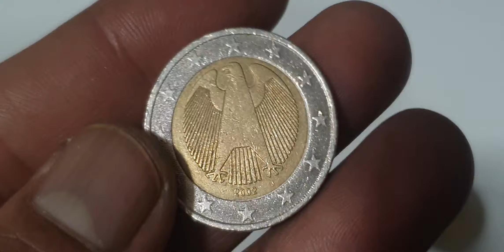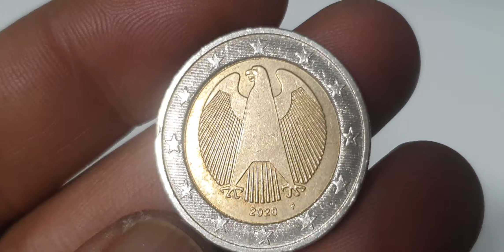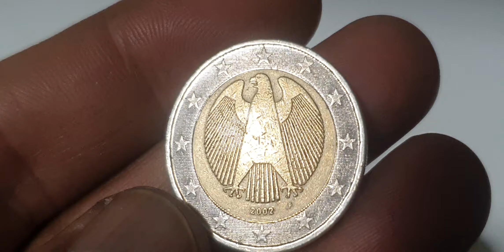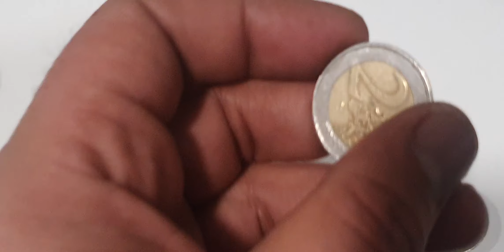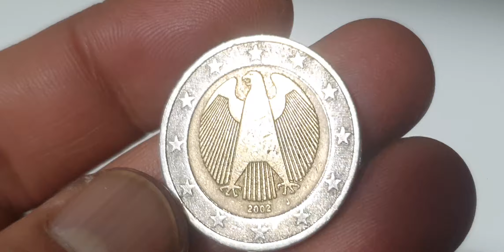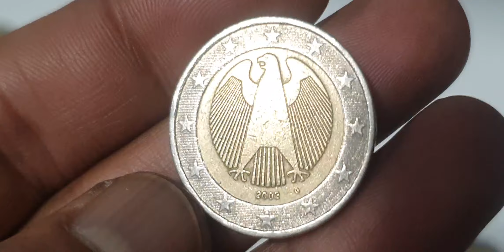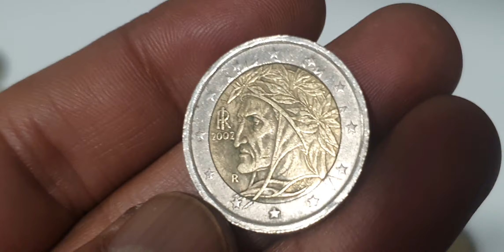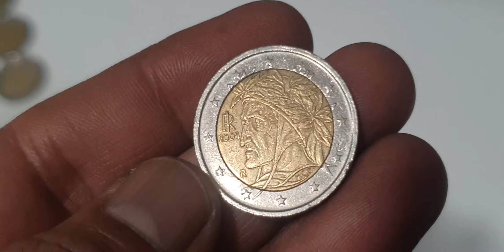Top 2€ Euro Mix Coins Collection Italy🇮🇹,Germany🇩🇪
Germany,Italy
2 euro collection

Super mix 2 euro coins collection from italy,Germany.

2 euro italy2 euro germanygermany coinsitaly coinscoins worth moneyultra rare coinsdefect coinscoins videocoins valuecoins to look foreurope coinsrare coins worth moneyerror coins worth moneyeuro coins worth moneyrare euro coins worth moneyerror coins to look formodern coins worth moneynewer coins worth moneyvaluable coinsmost valuable coinsmint error coins